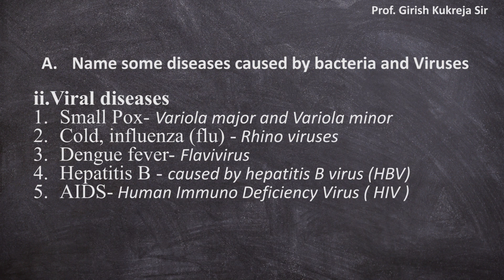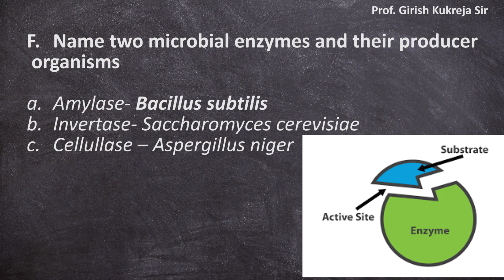F Y B.Sc Microbiology - Paper - I- Introduction to Microbial World - Prof . Kukreja Girish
list of microbes
causing
human diseases
plant diseases
producing antibiotics
producing enzymes
used as Biocontrol
biofertilizer